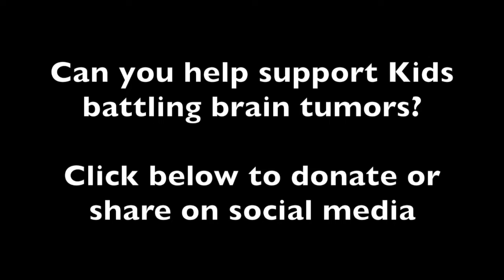Cats, Shenanigans, and Fundraising to help kids with brain tumors.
Thanks!